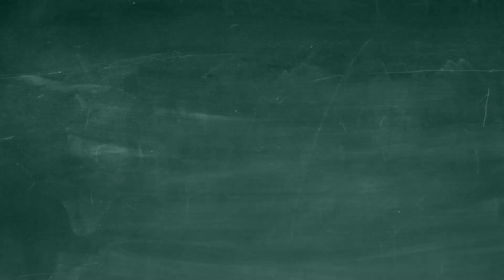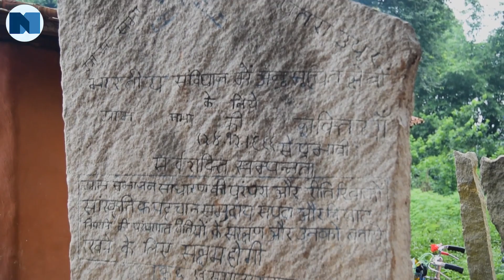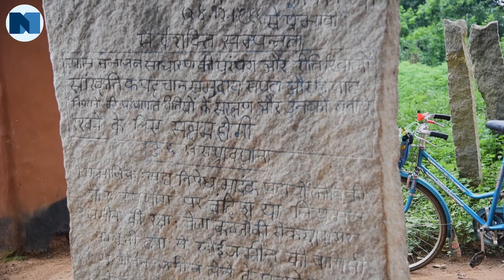Geetashree Oraon says, Jharkhand will now be free from the political maze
स्वर्गीय कार्तिक उरावं व स्व. सुमति उरावं की पुत्री और झारखंड की पूर्व शिक्षा मंत्री श्रीमती गीताश्री उरावं का यह इंटरव्यू थोड़ा लंबा जरूर है लेकिन मुद्दों की विशिष्टता इसे रोचक बना देती है। इंटरव्यू किया है पत्रकार केलि किसलय (Kelly Kislaya)  ने। केलि पायोनियर अखबार में विशेष संवाददाता हैं और देश विदेश के कई वेब पोर्टल के लिए रिपोर्ट करती रही हैं। मानव तस्करी के खिलाफ उनकी रिपोर्ट्स के लिए उन्हें कई बार सम्मानित किया जा चुका है।

गीताश्री उरावं के इस इंटरव्यू में उभरे चर्चित मुद्दे निम्न हैंः
- गीताश्री उरावं को कांग्रेस की ओर से लोकसभा का टिकट क्यों नहीं मिला?
- देश भर में महिलाओं को इसबार सबसे कम टिकट मिला, कौन जिम्मेवार?
- लोहरदगा सहित कई सीटों पर कांग्रेस के प्रत्याशी कमजोर क्यों?
- महागठबंधन कितना सफल है झारखंड में?
- झारखंड के मुद्दों पर कांग्रेस आलाकमान का रवैया क्या है?
- आदिवासियों की बदहाली के लिए जिम्मेवार कौन है? चुने गए आदिवासी जनप्रतिनिधि क्यों नकारा साबित होते हैं सदनों (लोकसभा और विधान सभा) में?
- झारखंड में भूखमरी पर सवाल?
- जनजातीय भाषाओं संस्कृति की दशा और दिशा?
- पारा शिक्षकों के भविष्य को लेकर सवाल?
- क्या झारखंड के वनों में रह रहे 15 लाख आदिवासी बेघर हो जाएंगे?
- झारखंड से पलायन और मानव तस्करी क्यों और क्या है समाधान?
- झारखंड की मंद विकास गति के लिए जिम्मेवार कौन?

आशा है यह इंटरव्यू आपको पसंद आयेगा। अपनी टिप्पणी कमेन्ट सेक्शन में अवश्य दें। और हां, अगर अबतक हमारे इस चैनल को सब्सक्राईब नहीं किया है तो तुरंत सब्सक्राईब करें। यह बिल्कुल निःशुल्क है। इससे हमारे आनेवाले वीडियो आपतक शीघ्र पहुंचेंगे।  संपादक.
Suport us through Crowd Funding.